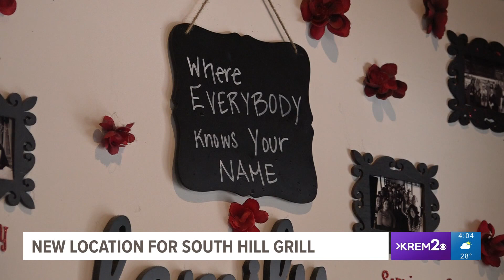South Hill Grill finds new location in Spokane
The new location is set to open in January.